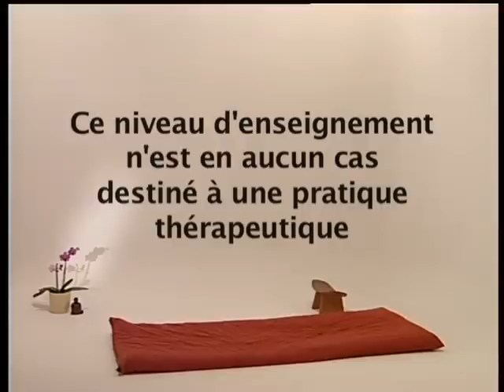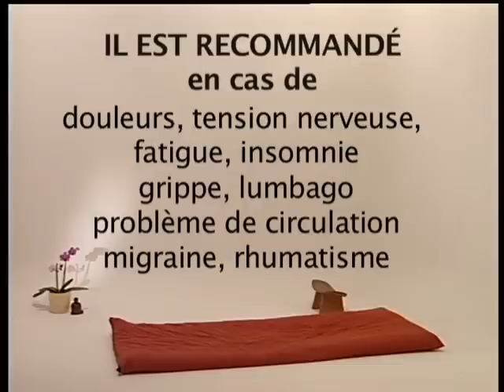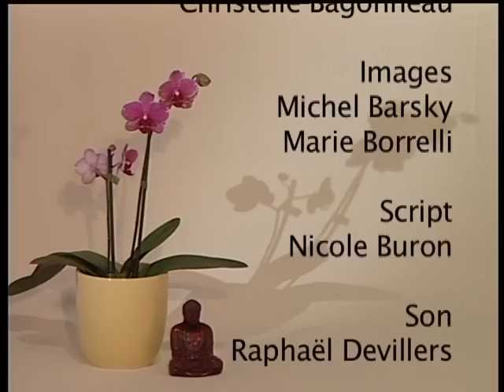Shiatsu - Massage relaxant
Une technique ancestrale et préventive de revitalisation et de dynamisation du corps.Le SHIATSU est une technique japonaise de massage des doigts le long des méridiens, redonnant vitalité et dynamisme et permettant de débloquer les énergies.Ce programme, qui n'est en aucun cas une pratique thérapeutique, s'adresse à la fois au pratiquant déjà initié qui souhaitent simplement découvrir une autre approche des lois du corps. Conçu par Axel Bry, praticien SHIATSU et membre de la Fédération française de SHIATSU traditionnel, il s'adresse à ceux qui éprouvent le besoin de connaitre leur corps, de savoir l'entretenir, de faire face aux petits problèmes quotidiens ne relevant pas du spécialiste.Le Shiatsu permet de soulager ou d'améliorer en cas de douleur, dos, épaules, jambes, fatigue ou courbatures musculaires. Son rôle, dans la forme proposée par Axel Bry, n'est pas de nous guérir mais de nous permettre de venir en aide dans le cadre familial.
Sommaire :
1- Préparation.
2- Shiatsu du dos.
3- Shiatsu du buste.
4- Shiatsu du visage.
5- Shiatsu bras et épaules.
6- Shiatsu des deux faces.
7- Shiatsu Côté.